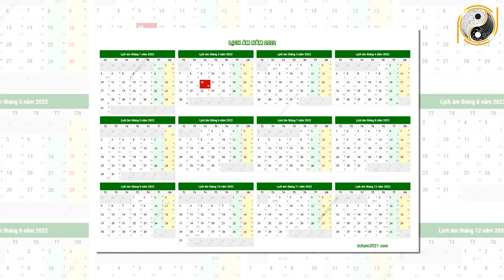Tử Vi Trọn Đời Tuổi Kỷ Mão 1999 Nữ mạng Năm 2022 Vận May LIÊN TIẾP Ùn Ùn Kéo Tới Giàu Như Vũ Bão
01. Linh phù giải hạn
02. Hồ lô hóa giải Ngũ Hoàng
03. Mai Hoa Phú Quý
04. Gương bát quái tinh cầu
05. Kim bài thái tuế 2023
06. Vòng tam hợp Dần Ngọ Tuất
07. Vòng tam hợp Thân Tý Thìn
08. Vòng tam hợp Hợi Mão Mùi
09. Vòng Tam Hợp Tỵ Dậu Sửu
10. Bát bảo tâm kinh
11. Minh Quang pháp bảo cầu
12. Minh Quang pháp bảo lục giác
13. Tỳ Hưu Lộc Tài (Đồng)
14. Tỳ Hưu Khai Vận ( Bạch Ngọc)
15. Bách Niên Tụ Tài ( tụ tài lộc)
16. Song long ngọc ấn ( ấn thăng quan)
17. Kim bài ngũ Lộ Thần Tài
18. Hồ lô bình an ( treo xe)
19. Móc khóa văn xương
20. Ống bút văn xương gỗ đào
21. Bút văn xương gỗ đào
22. Bút văn xương gỗ đào nhỏ
23. Hoa mai kim tiền ( mạ vàng )
24. Các vật phẩm phong thủy khác Tử Vi Trọn Đời Tuổi Kỷ Mão 1999 Nữ mạng Năm 2022 Vận May LIÊN TIẾP Ùn Ùn Kéo Tới Giàu Như Vũ Bão